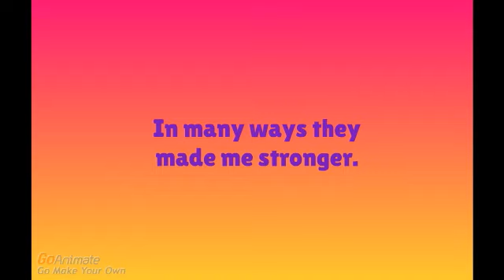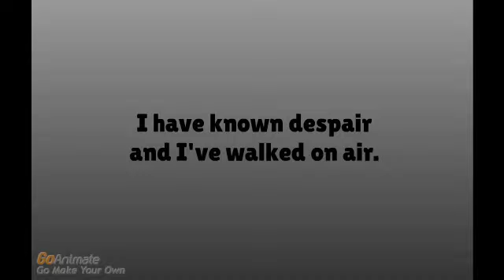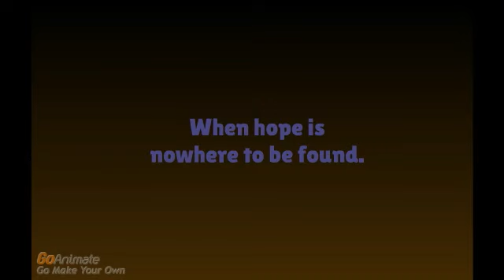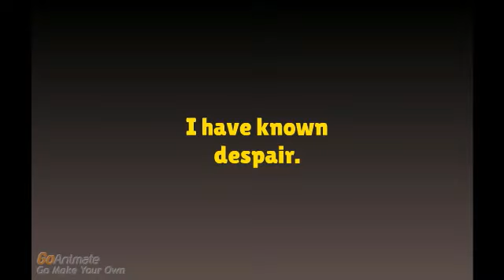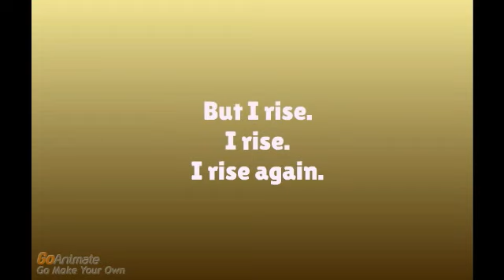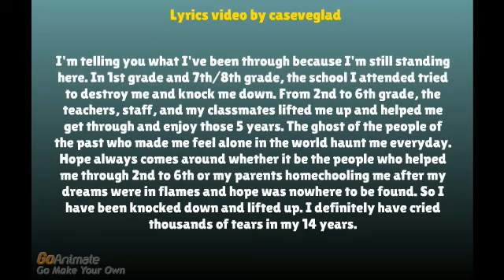I've Been There Lyrics